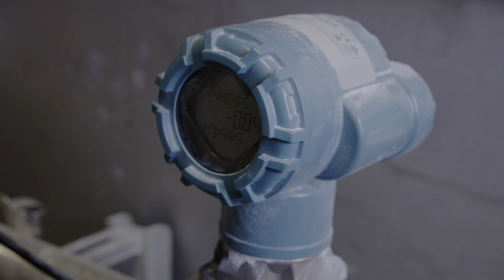Bilfinger Maintenance Concept in der Praxis – Chemische Industrie (Münzing Chemie)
Ein typischer Instandhaltungsprozess in unserer Zusammenarbeit mit Münzing Chemie in Deutschland. Unsere Kooperation ist eine sehr enge und flexible Partnerschaft auf Augenhöhe basierend auf dem Bilfinger Maintenance Concept. Im täglichen Geschäft macht es keinen Unterschied, dass wir verschiedene Arbeitsjacken tragen.